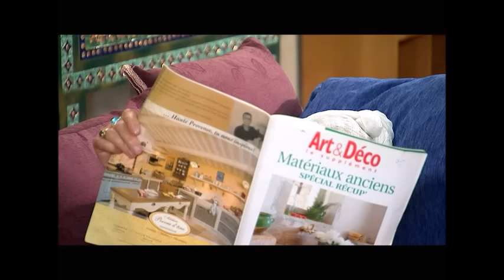Djemai Family S1 EP15 - Crédit - جمعي فاميلي